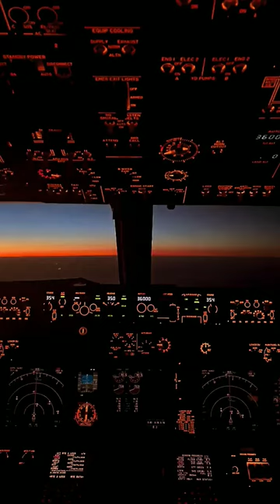Claming evening time in cockpit